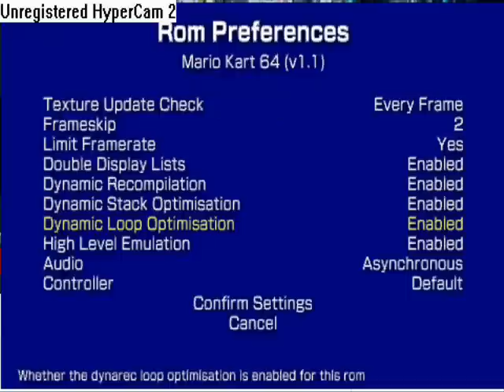Mario Kart 64 on psp (DaedalusX64 Beta 2)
me playing mario kart on psp daedalusx64 beta 2

Earn Free Stuff!!!